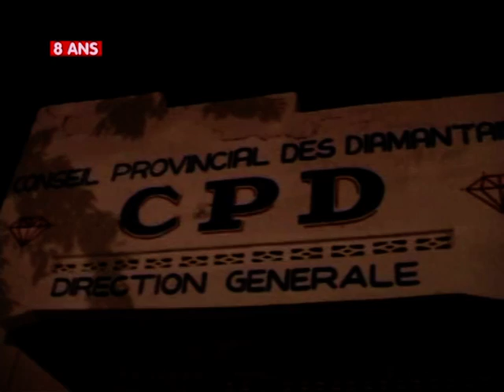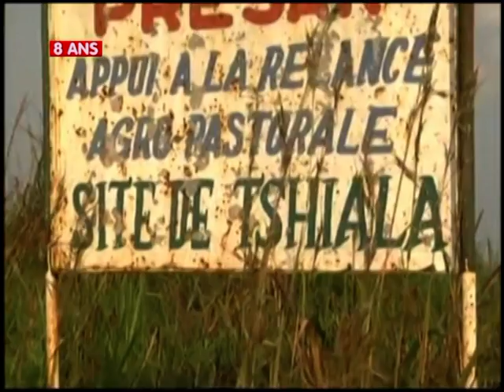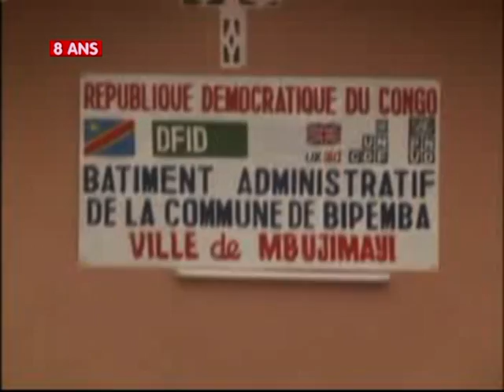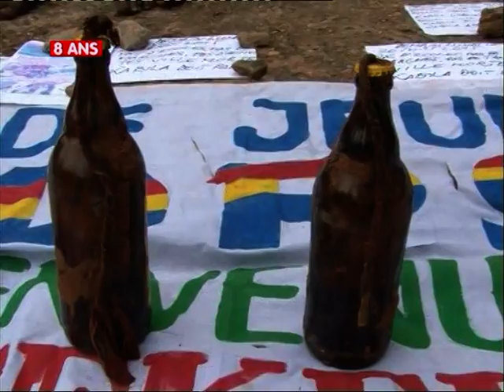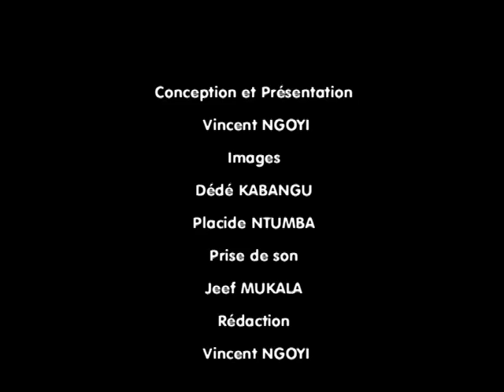Le Premier Mandat de NGOYI KASANJI au Kasaï Or en Images (1ère Partie)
Ce documentaire spécial vient d'être réalisé à Mbuji-Mayi par le Journaliste de la Radio Télé Océan Pacifique Vincent NGOYI NGOYI. Il retrace les Grands Moments du 33e et Gouverneur de la Province du Grand Kasaï Oriental. Document Culte de près d'une heure, il parle en cette première partie de l'histoire de cet homme né d'une famille modeste, qui étudie en difficulté, devient acheteur de diamant avant de passer en Politique et très vite, au Gouvernorat du Kasaï Oriental.